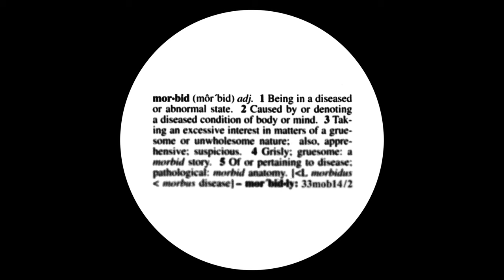Alpha Tracks - The Flying Dutchman [33MOB14/2]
Artist: Alpha Tracks
Title:  White Keys Vol.2
Label: Morbid
Catalogue: 33MOB14/2
Format: 12" Vinyl
Genre: Electronic
Style: Techno, Deep, Acid, Trance, Hardtrance, Ambient

Tracklist:
Vol.1
A1 Rinaldo
A2 Trouble in Tahiti
B1 Idomeneo
B2 Aleko
B3 La Donna Del Lago

Vol.2
A1 Elektra
A2 The Flying Dutchman
B1 Salome
B2 L‘amore Innocente
B3 Street Scene

After delivering his highly acclaimed ‘Contract Labour’ EP on Blue Hour last year, Alpha Tracks returns to base with his debut solo album, ”White Keys”, on Morbid Records. Many amateur musicians and bedroom producers who have built dance music know that sticking to the white keys affords them the possibility to create melodies without professional knowledge. In this context, the album title ”White Keys”, along with the release artwork of amateur piano models, lays in stark contrast to the track titles that steal their names from famous Opera. Benedikt, indicates a sense of humour here that highlights “monstrous and over-exaggerated arrangements” against “repetitive music, and the ‘bedroom producer’ mindset”. Despite these descriptions, Benedikt takes us on an immersive path, showing us how classic dance music genres translate into the present by transmitting a multidimensional investigatory experience with cinematic qualities and spanning a wide arc from the world of fast techno through to the otherworldly realms of ambient with masterful artistry. Few producers bring the mindfulness and vision like Benedikt does, this is evident across his already stacking output and well respected contribution to electronic music. His debut LP ”White Keys”, which will be released in two parts during February and March, is no exception.